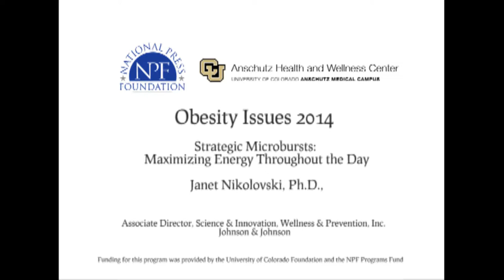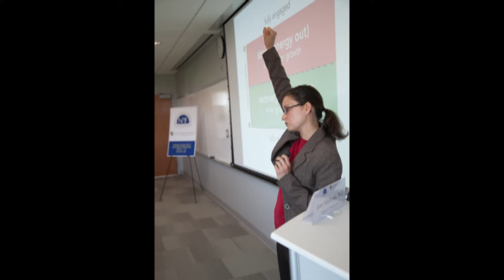Strategic Microbursts: Maximizing Energy Throughout the Day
Janet Nikolovski, Ph.D., is Associate Director, Science & Innnovation, Wellness & Prevention, Inc. at Johnson & Johnson